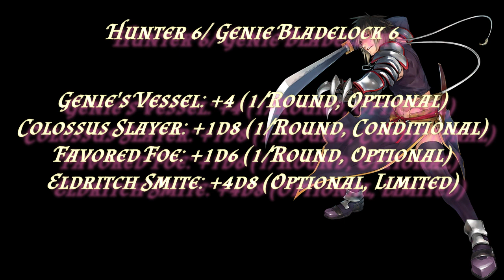D&D 5E: Are the numbers creeping too high?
I was creating a character as I usually do and I began to wonder if the perhaps the character options were a little too strong. So, I decided to look at the differences between the Player Characters and the Monster and see just how they have changed over the various editions.